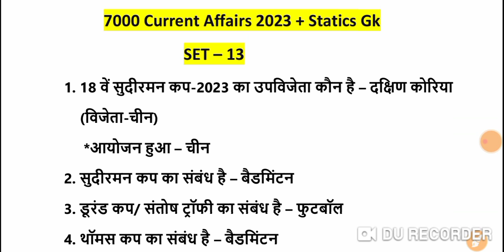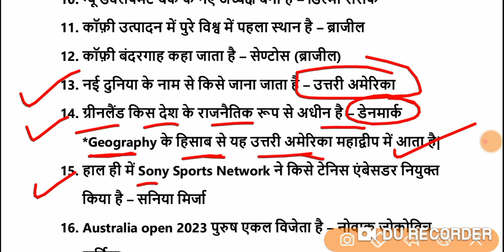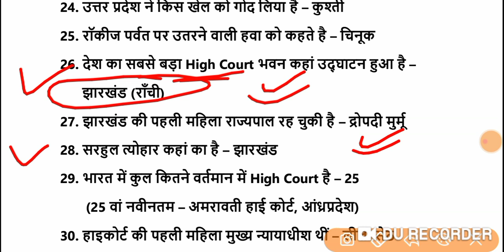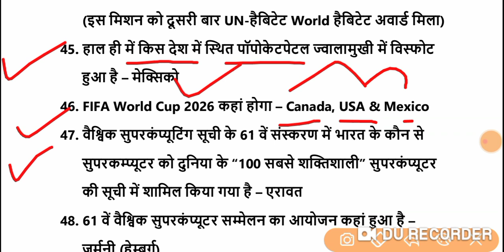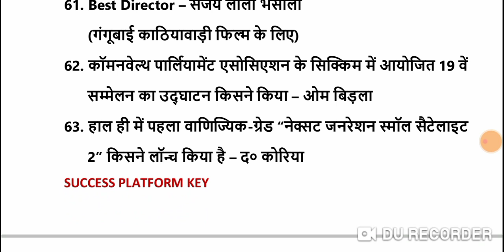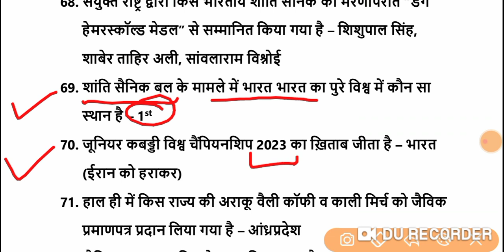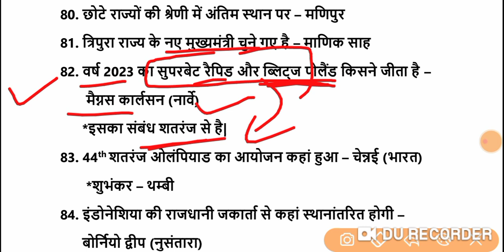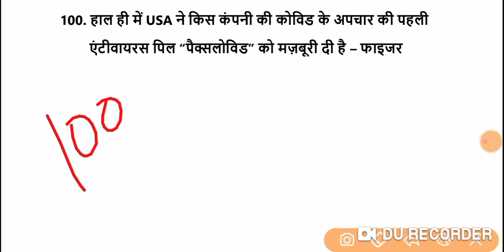Current affairs 2023 | Static GK | जनवरी से दिसंबर | सभी परीक्षा में पूछेंगे ये प्रशन